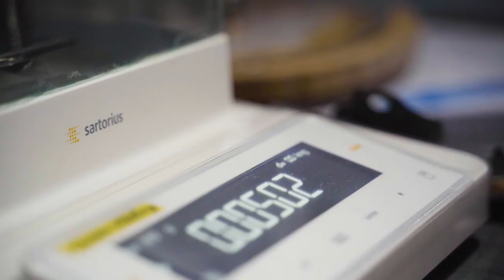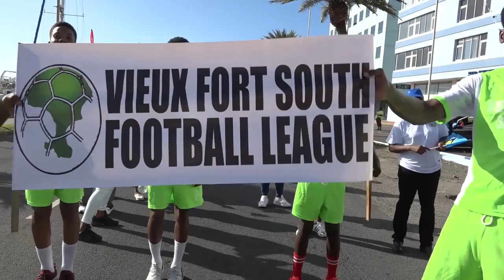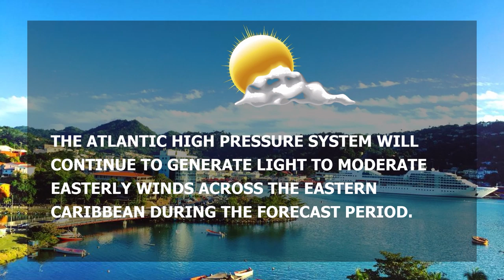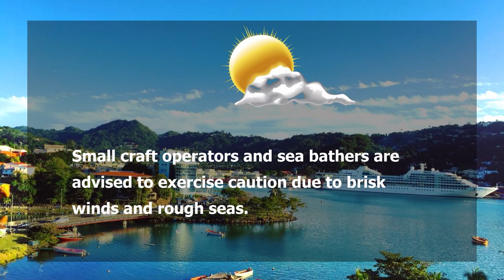NTN Nightly News (Feb. 24, 2020)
In the evening news package:
Saint Lucia’s 41st Independence Anniversary evokes national pride; two people are under surveillance by the Ministry of Health in accordance with COVID 19 protocols; and fuel prices decrease.